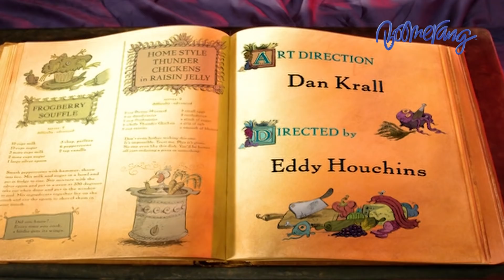Chowder ชาวเดอร์ | EP.10 [3/4] | มุงดาลลืมวันครบรอบ